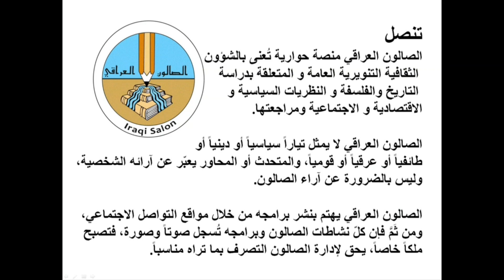السردية العراقية ألتأسيس الوافد والمغايرة العاجزة - ألروائي شوقي كريم 02/13/2022 ألصالون العراقي